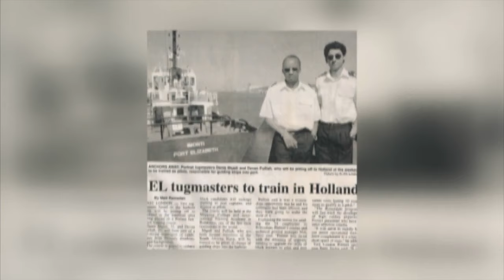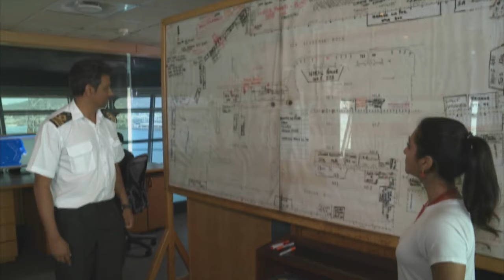TV INTERVIEW MARITIME PILOT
INTERVIEW ON MARITIME PILOTAGE..OPERATION FILMED WHILST CONDUCTING DOCKING OF OIL TANKER.